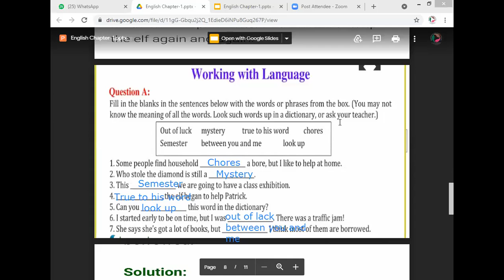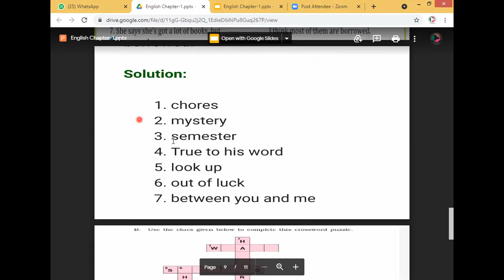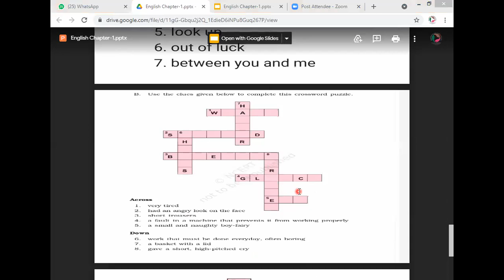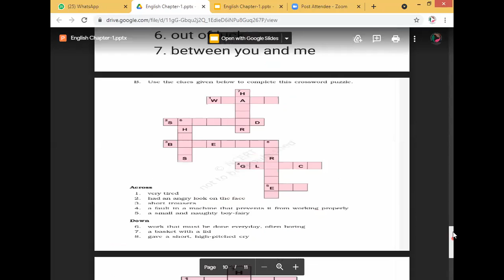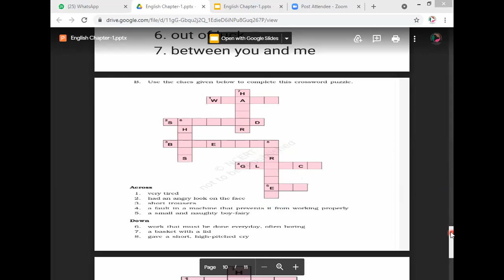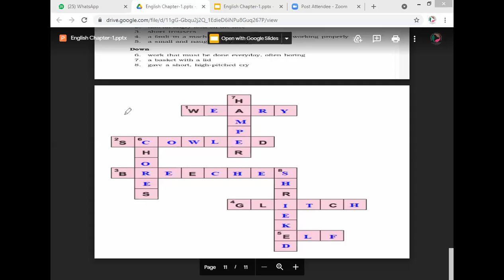Class-6th English Ch-1(L-4)